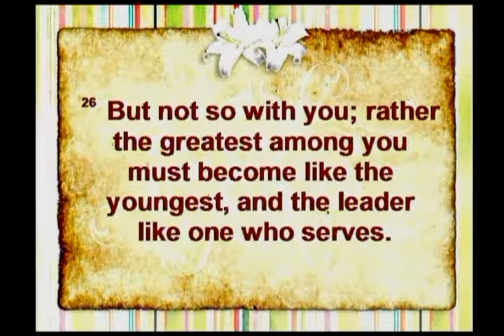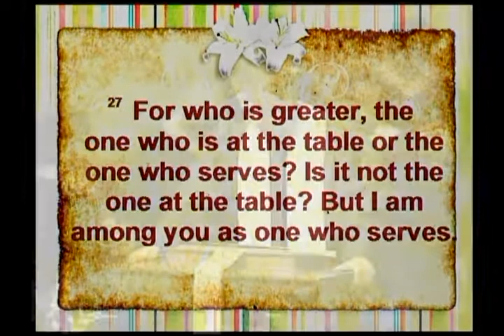Serve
Sunday, May 6, 2018. All In | The Way of Discipleship (Part 5). Isaiah 42:1-4 & Luke 22:24-27. Pastor Bryant Anderson preaching. To be a disciple is to follow Jesus into a life of service. And the kind of service Jesus calls us to is more than mere humility or meekness; it asks us to pour ourselves out for others.